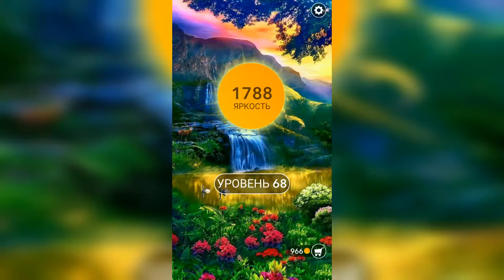Word / Слово Крест: Поиск русского кроссворда / Уровень 68